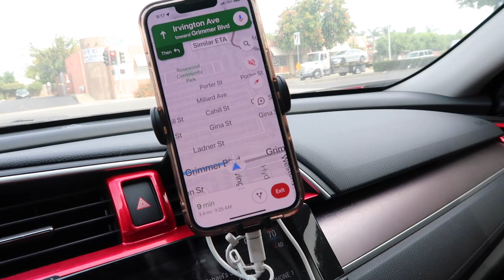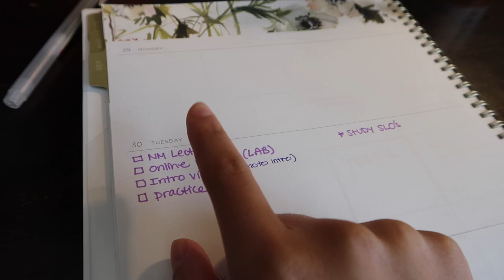FIRST DAYS OF NURSING SCHOOL | second semester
Welcome to nursing school content baby!! It was my first couple of days of second semester, and this semester is OB and pediatrics! I'm super excited to take care of the mommas and babies, everything and everyone is giving off good vibes, I hope you guys feel it too:) thanks for watching and don't forget to check out Matein backpacks.